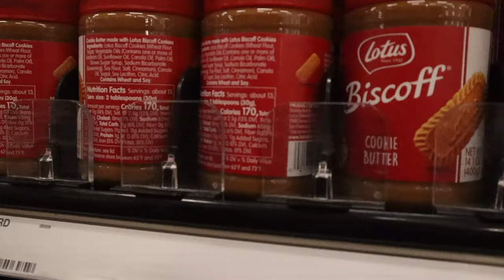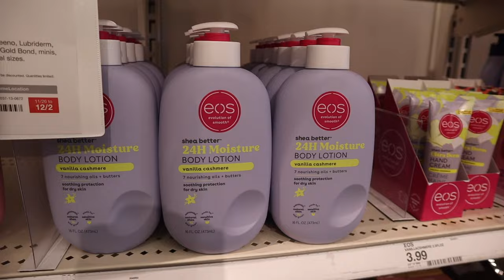DAY IN MY LIFE: I GOT PAID FROM AMAZON| ARITIZA DUPES??| CHRISTMAS DECOR | ROLEX DUPE| Shannon Pryor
Hey boo! Welcome to a day in my life, I didn't do much today but I wanted vlog. I'm also editing in Final Cut Pro and I must say I love all the cool edits, it just so confusing lol I'm getting a hang of it though! And I'm low-key getting comfortable with vlogging in public nowww :)

AMAZON STOREFRONT:
 FAQ
Race: Black/African American
Height: 5’9
Camera: SONY ZV-1, Canon g7x mark ii & Canon M50